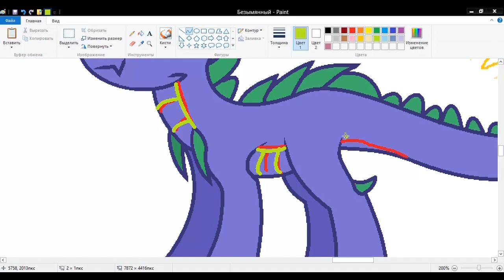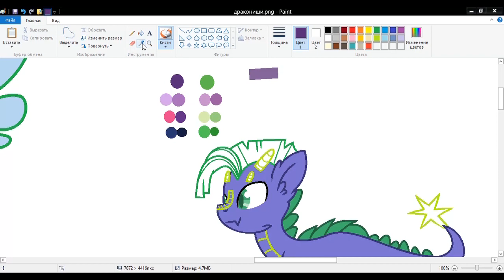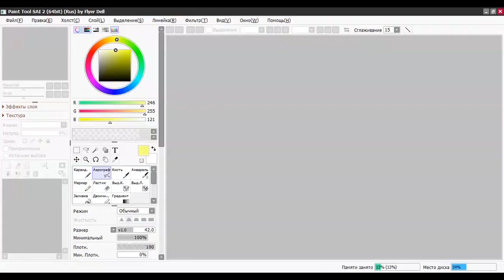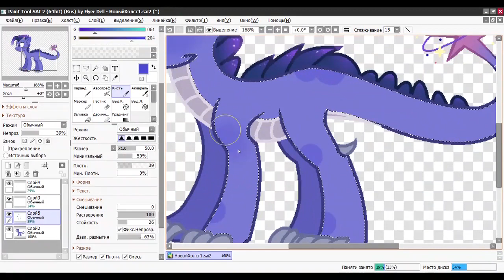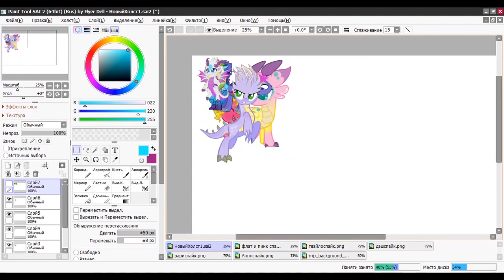MLP, next gen - Spike's children [Speedpaint]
Ships today:
Spike x Applejack
Spike x Rarity
Spike x Fluttershy
Spike x Pinkie Pie
Spike x Twilight Sparkle
Spike x Rainbow Dash